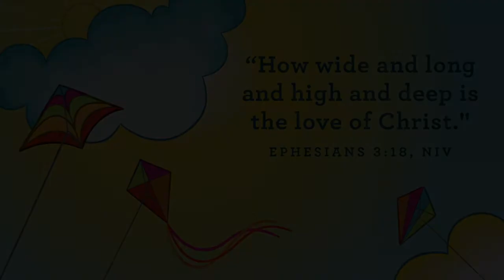Preschool Lesson April 18, 2021